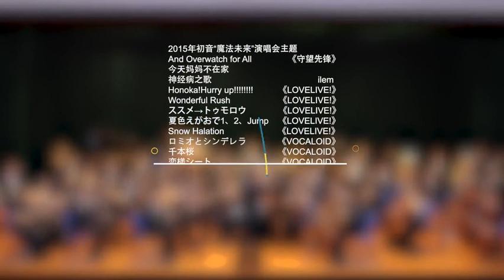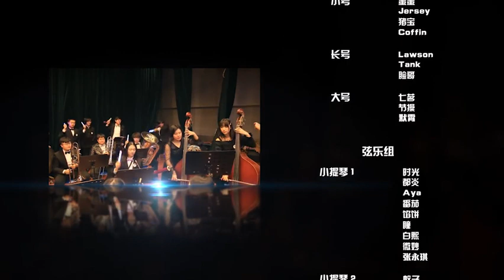Imperial 9 Symphony Orchestra(帝玖管弦乐团) 2017 Bilibili's first ACG music series"Imperial OW"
1. Opening - Theme of 2015 Miku "Magical Mirai" Concert | 0：24
2. 《Overwatch》And Overwatch for All | 1：50
3. 今天妈妈不在家 | 2：22
4. ilem - 神经病之歌 | 3：00
5. 《LOVELIVE!》Honoka!Hurry up! | 3：16
6. 《LOVELIVE!》Wonderful Rush | 3：24
7. 《LOVELIVE!》ススメ→トゥモロウ | 3：45
8. 《LOVELIVE!》夏色えがおで1、2、Jump | 4：11
9. 《LOVELIVE!》Snow Halation | 4：28
10. 《VOCALOID》ロミオとシンデレラ | 4：48
11. 《VOCALOID》千本桜 & 《VOCALOID》恋様シート | 5：08
12. 《Rockman2》思い出は億千万 | 5：34
13. 《Attack on Titan》红莲の弓矢 | 5：46
14. 《A certain scientific railgun》Only my Railgun | 6：00
15. 《My Teen Romantic Comedy SNAFU》エブリデイワールド | 6：28
16. 《VOCALOID》Music Wizard of OZ | 7：04
17. 《Overwatch》We Are Overwatch | 7 : 43

⑨团2016年拜年祭《Magnificent Bilibili》| av3905536/
帝玖管弦乐团给各位B站的小伙伴们拜年啦！
时隔一年，我们给大家带来了第二弹管弦乐同人作品——“Imperial OW”拜年大联奏！
这次的作品横跨动画、游戏、鬼畜、V家四大ACG主题，编入18首歌曲的经典片段，相信观众老爷都能从中找到喜欢的旋律！
年更的我们，将在2017年以半年更、季更为伟大目标，不懈努力，请大家多多支持（・`ω´・) /！